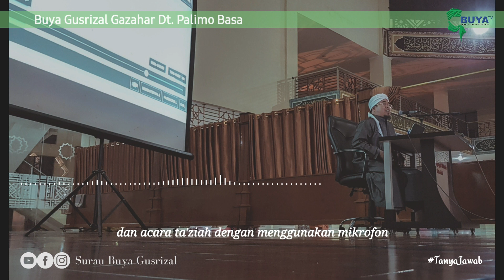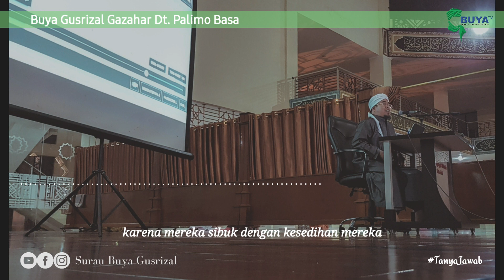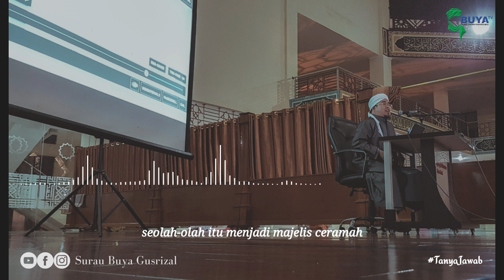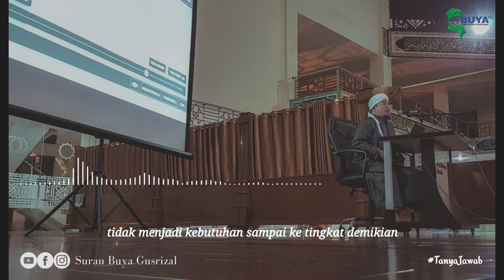Ta'ziyah Itu Penyejuk Luka | Buya Gusrizal Gazahar